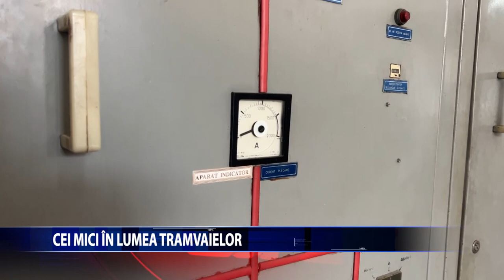CEI MICI IN LUMEA TRAMVAIELOR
In cadrul programului "Saptamana Verde", prescolarii si scolarii viziteaza in aceasta perioada Depoul Companiei de Transport Public Iasi. Cei mici sunt introdusi in lumea tramvaielor printr-un tur ghidat oferit de presedintele Asociatiei TramClub Iasi.